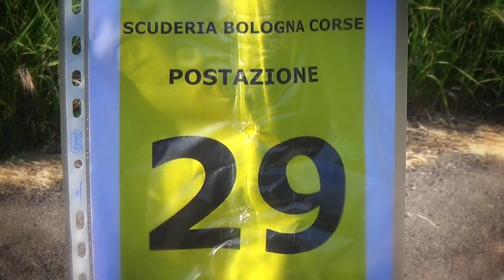Bologna-Raticosa 2022 | Erwin Morandell | Fiat X1/9 Silhouette